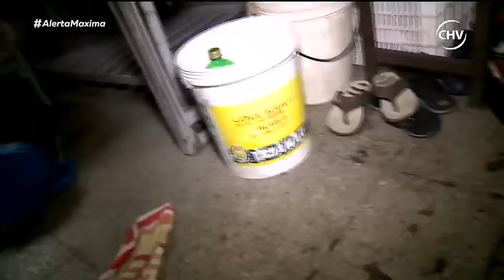Alerta Máxima - Tras Las Rejas | Capítulo 1 de septiembre (Parte 2)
En un nuevo capítulo de Alerta Máxima Tras las Rejas podrás ser testigo de los más espectaculares operativos de Gendarmería de Chile en los distintos recintos penitenciarios de nuestro país. Allanamientos, golpizas, heridos y todos los códigos carcelarios quedan en evidencia en el adrenalínico episodio de Alerta Máxima.